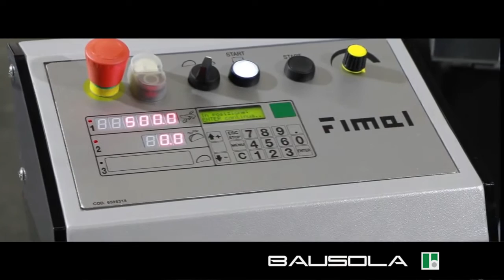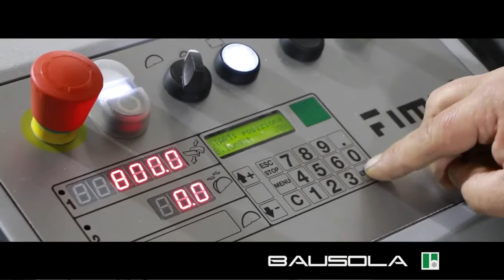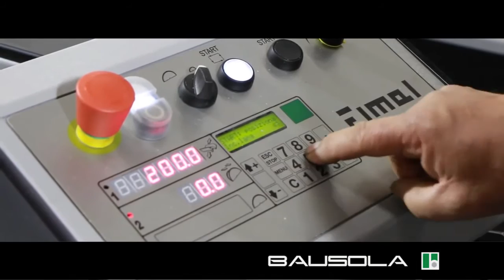BAUSOLA - Nuovo concetto di sezionatura del pannello - FIMAL - MACCHINE LAVORAZIONE LEGNO